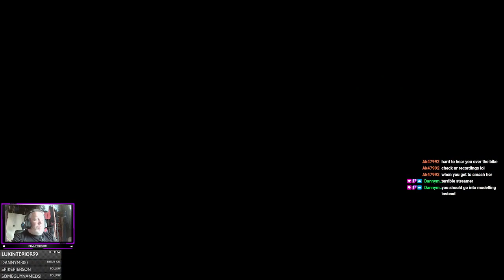Episode 109 - Throw Them Into The Furnace